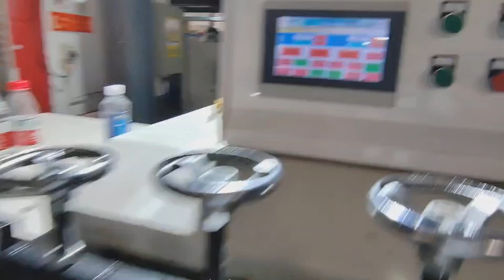Automatic Wire Ring Coiling with Welding Machine made for Germany